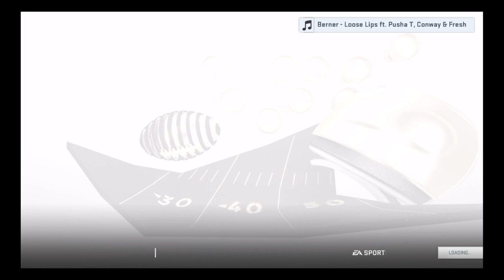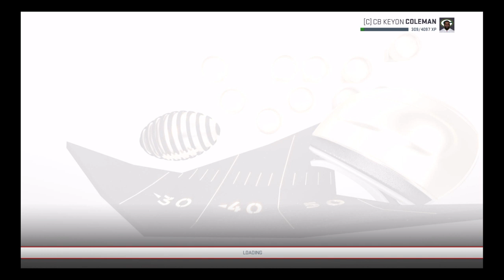Madden19 Keyon Coleman's career ep1